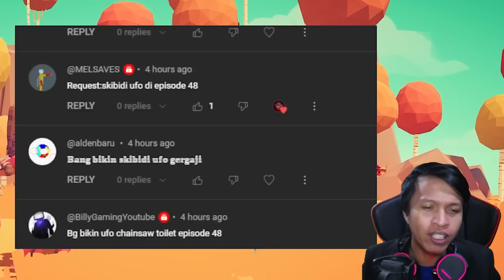SKIBIDI TOILET UFO CHAINSAW MEMBELAH CAMERAMEN 😱😰 | TABS Indonesia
TABS (Totally Accurate Battle Simulator) Skibidi Toilet Ufo Chainsaw